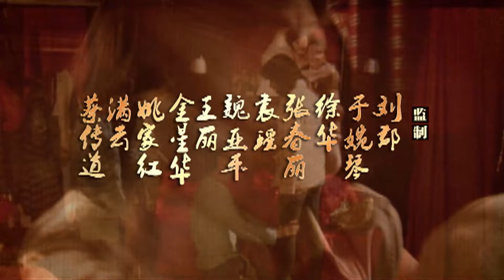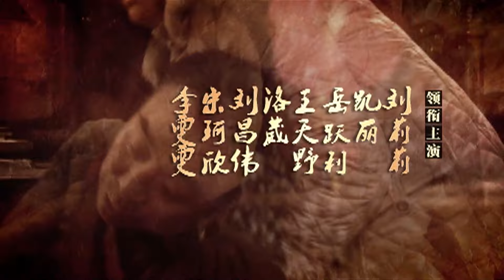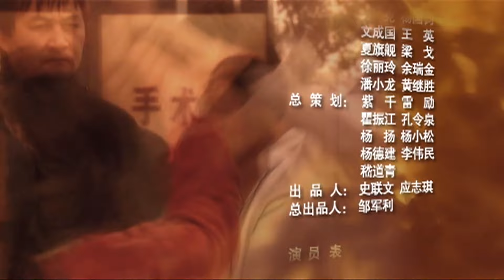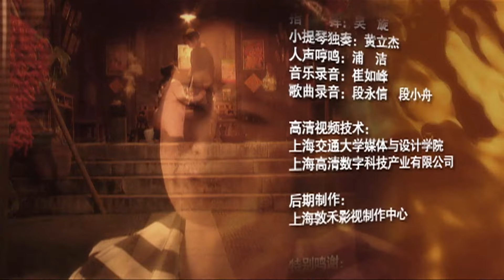《中国家庭》第一部 19 寒门女遇上豪门恶婆婆（杜淳、姚芊羽、张凯丽、岳跃利、邵兵等主演）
导演：王小康
主演：杜淳、姚芊羽、张凯丽、岳跃利、邵兵、王天野、洛葳、李雯雯、刘昌伟、刘莉莉
集数：30集

剧情简介：
　　热闹的除夕夜，富贵严家正围坐一起吃着团圆饭，但喜庆的气氛很快荡然无存。严氏集团独子严川（杜淳 饰）和出身平平的幼儿教师米佳（姚芊羽 饰）是一对情投意合的小两口。严川的母亲秋莎（张凯丽 饰）一向看不起这个出身“卑贱”的儿媳妇，此时更因米佳婚后未能生养而冷言恶语。米佳的母亲赵彩霞（刘莉莉 饰）上门理论，惹得两家人大打出手……